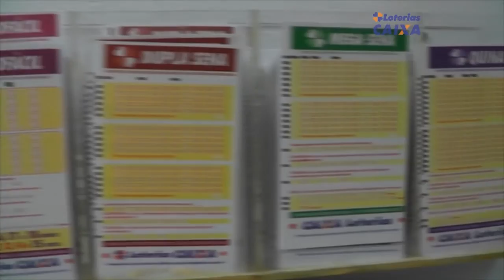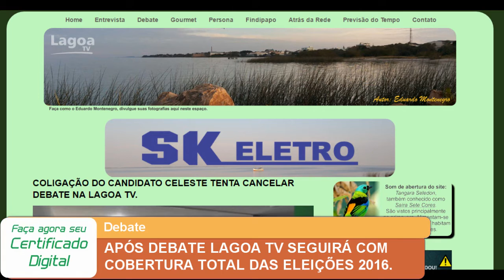APÓS DEBATE LAGOA TV SEGUIRÁ COM COBERTURA TOTAL DAS ELEIÇÕES 2016.